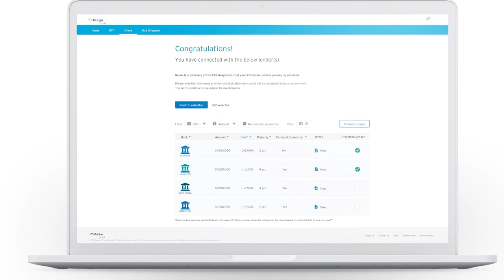Introducing Bridge built by Citi℠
Citi Introduces Bridge built by Citi℠ Lending Platform to Expand Access to Capital for America’s Local Businesses.

Bridge built by Citi℠ is a bank-led, digital meeting place that connects small and medium-sized businesses looking for loans up to $10 million with regional, local and community banks

Pilot initially launching across the Southeast and Rockies region with 18 banks, including six minority depository institutions.